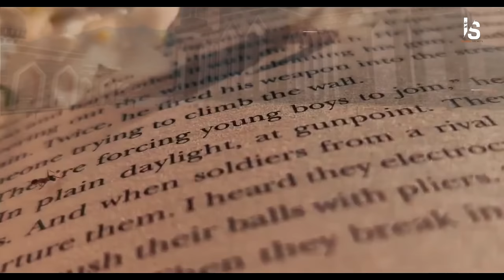AMERICA IS SHOCKED !! ADVISER TO THE PRESIDENT OF THE UNITED STATES CONVERTED TO ISLAM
Robert Dickson Crane. He is a convert from the United States who initially thought Islam was very bad. "I never thought about Islam seriously. All I knew about Islam was that good Muslims had to kill Christians and that Muslim heaven was like a brothel. I was so sick of it," he said. Robert Dickson Crane is a graduate of Harvard Law School. He served as foreign policy advisor to President Richard Nixon from 1963 to 1968,

As a presidential advisor, of course he must master various aspects of issues related to foreign policy. His main task at that time was to collect the best articles on each subject and combine them into a summary book for Nixon to read.
He read various articles, one of which was about religion. He is interested in reading about various religions. And he wanted to know about Islam.
"At that time I had read a little about Islam, because I thought Islam would be the strongest and most durable ally of the United States against Communism. Because both of us, Nixon and I, saw Communism as a world threat," said Crane.

islamic secrets is a YouTube channel that presents various histories and stories, starting from the stories of the Prophet Muhammad, his friends and the apostles of Allah.
This channel also reveals various Indonesian and world Islamic histories
This channel also provides various practices in Islam
We thank you for your help.